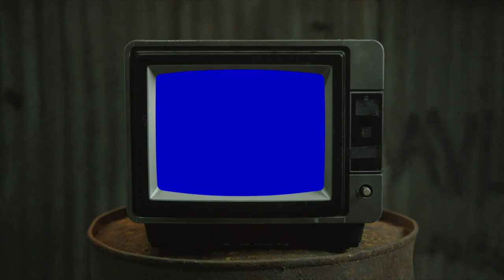Baby Keem and Kendrick Lamar - The Hillbillies | REACTION (this sounds familiar...🤔)